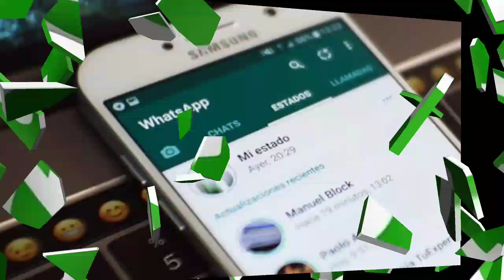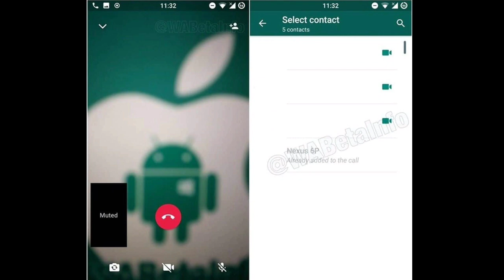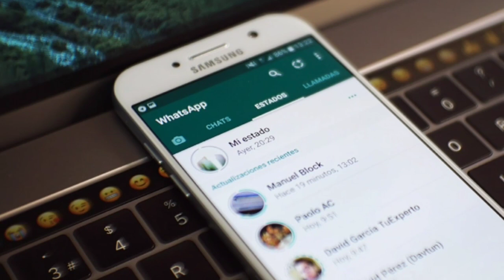Você participar de Grupos no Whatsapp? Então Você vai Gostar MUITO dessa NOVIDADE 2018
🔽CONTATOS WISLON TUBER🔽